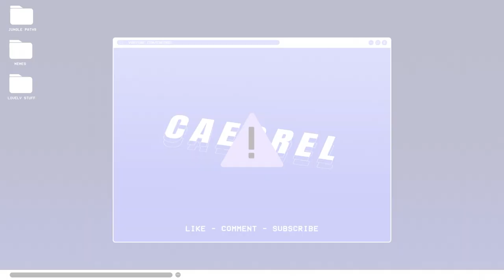IS LEE SIN GOOD AGAIN? - CHALLENGER JUNGLE CLIMB - CAEDREL